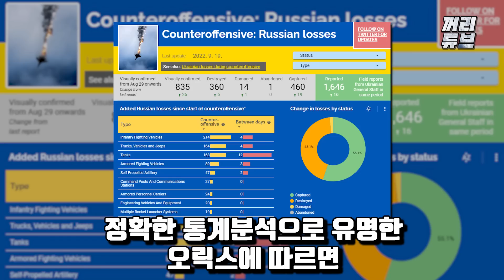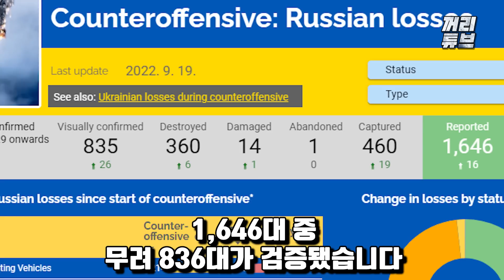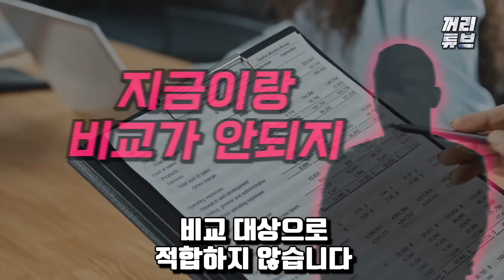[12월 겨울 대공세 ]"러 군, '4군단' 만들어 우크라에 역습 시도" 우 군, PT-91 전차로 '기갑군단' 전격 편성 전차 500대 '우크라 전선군', 목표는 종전!